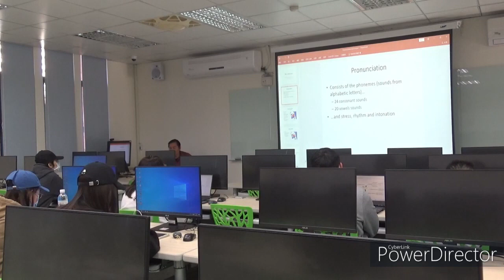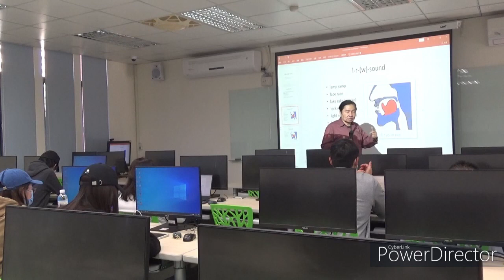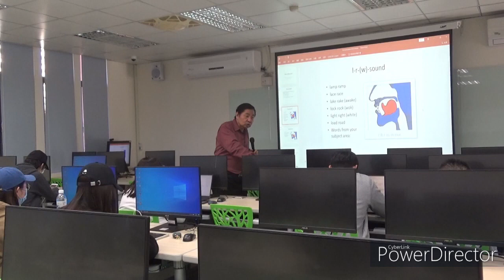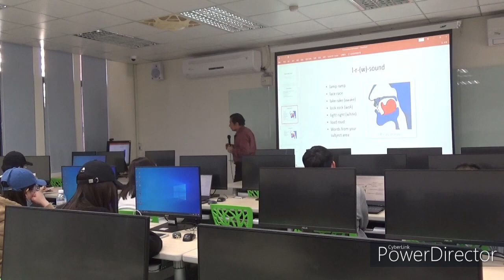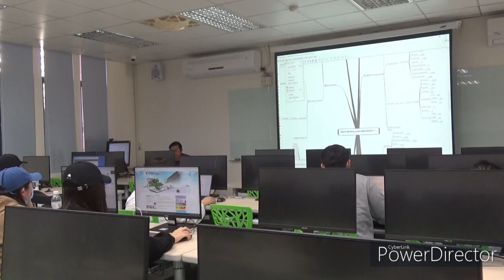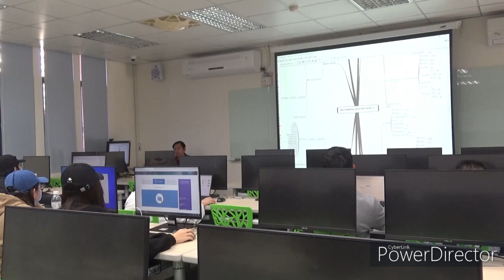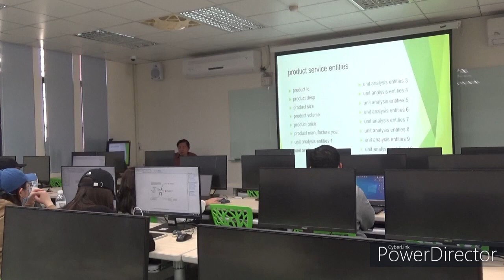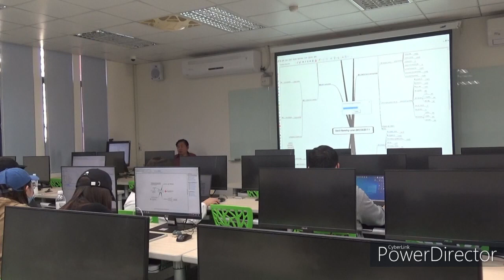0117 系統分析與專案管理 趙嘉成